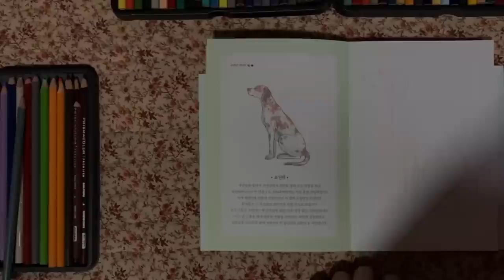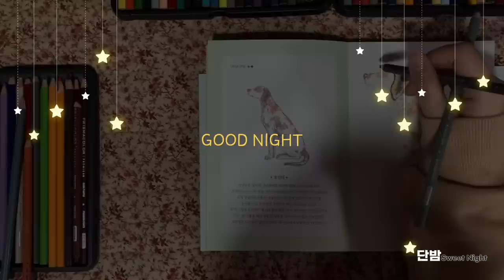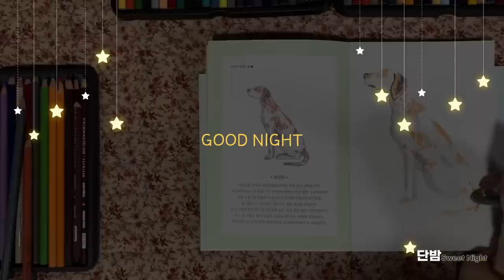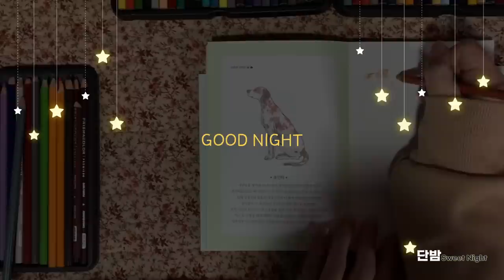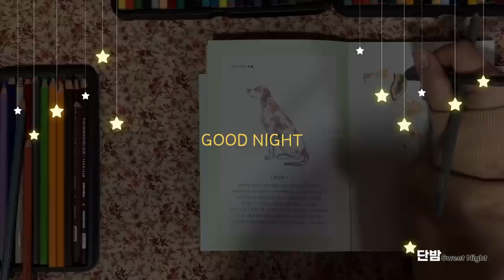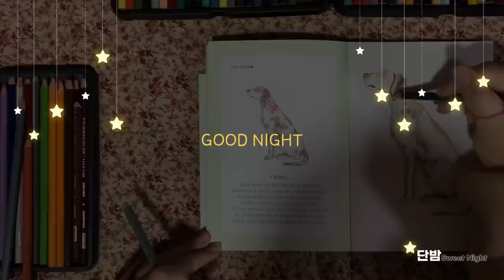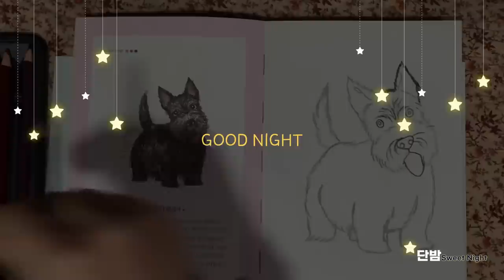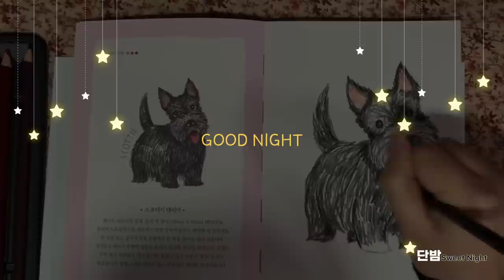[ENG SUB] 중간광고 없는 따뜻한 어른동화🌙ㅣ하루 5분 잠자리 이야기ㅣ잠 잘때 듣는 이야기ㅣ책 읽어주는 남자ㅣ오디오북ㅣ수면, 태교ㅣASMR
오늘 읽어드릴 책은 '메이드' 에요:)
5분 만에 여러분들을 꿈속으로 이끌만한 따뜻한 이야기를 준비했어요!

따뜻한 어른동화ㅣ잠자리동화, 아빠동화ㅣ책 읽어주는 남자ㅣ잠잘때 듣는ㅣ수면, 태교ㅣ오디오북 ASMR